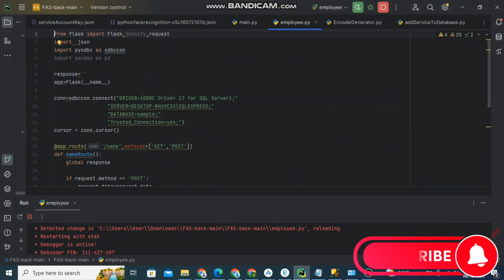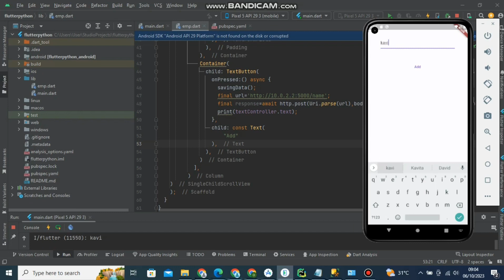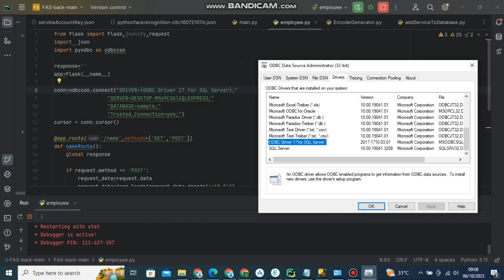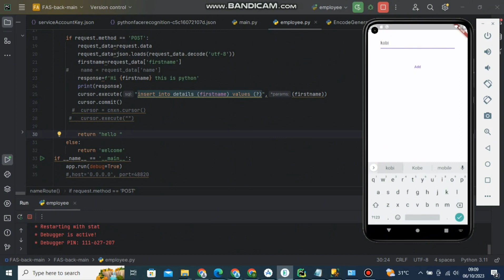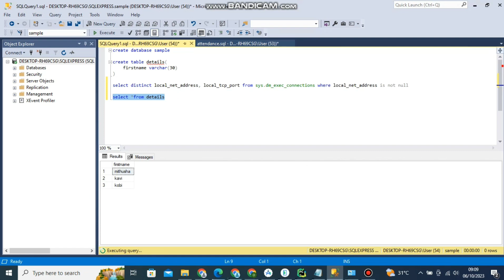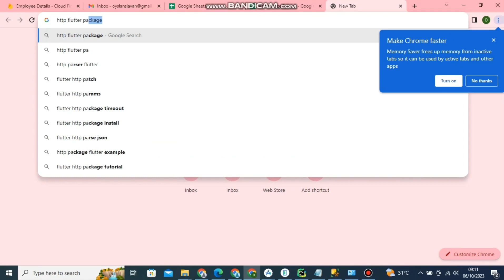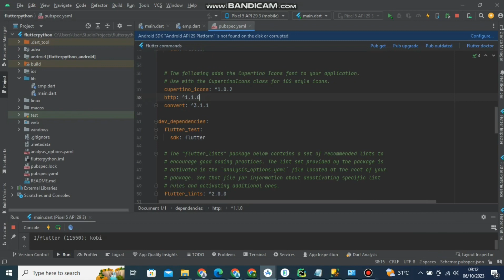Store data in Sql using python and flutter in tamil | Create and store data using python and flutter